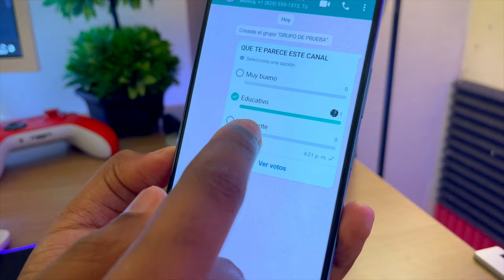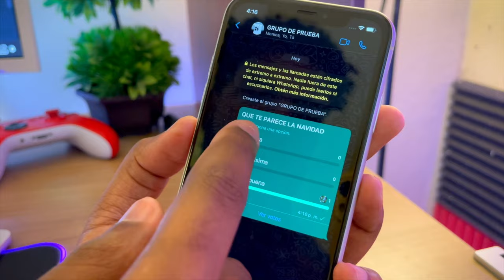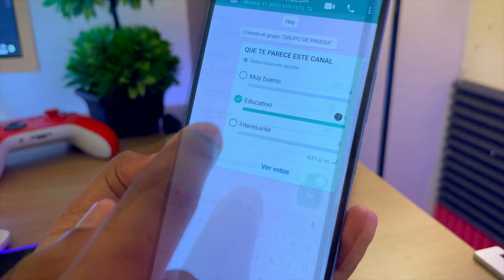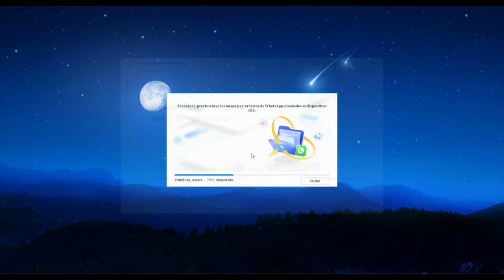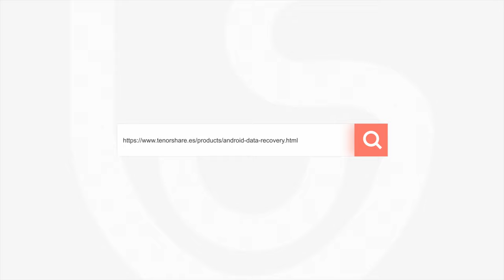Cómo hacer encuesta en WhatsApp y cómo recuperar encuesta borrada 2024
Las encuestas en WhatsApp son una excelente manera de obtener opiniones de los miembros de un grupo de discusión. Aprende cómo crear encuesta en WhatsApp y compartir para facilitar la toma de decisiones en grupo

Tenorshare UltData WhatsApp Recuperación: tu confiable programa para recuperar datos de WhatsApp

Capítulos💌:
00:00 Introducción y vista previa
00:33 Cómo hacer encuesta en WhatsApp
02:55 Recuperar encuesta en WhatsApp

📃 Artículo relacionado: Cómo hacer votaciones en WhatsApp en Android e iPhone

📖 Guía relacionada: Cómo recuperar datos de iPhone, iPad o iPod Touch directamente